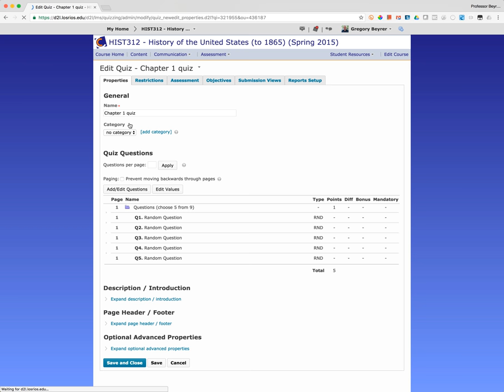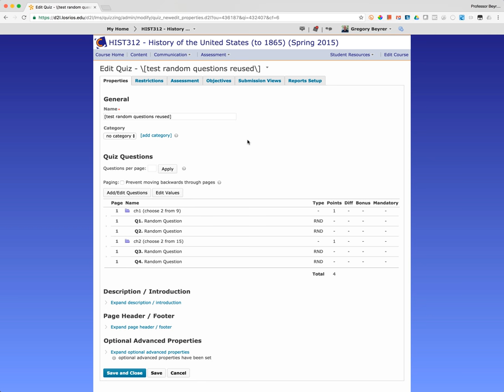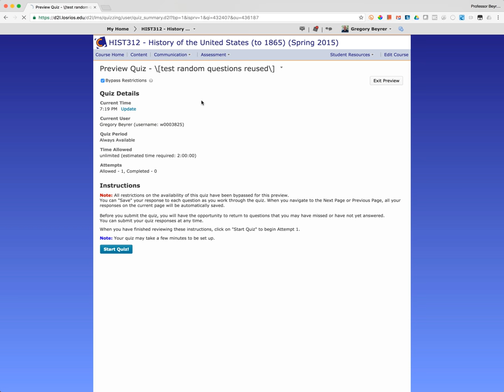D2L - Reuse Random Block [silent]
This silent video shows reusing the same questions from the question library in random blocks in multiple quizzes.